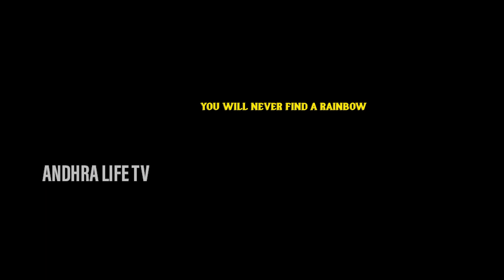Oka Sextant Katha Trailer | KGF Thathayya | Kumaar | Kesari Film Capture | Andhra Life TV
watch here : Oka Sextant Katha Trailer | KGF Thathayya | Kumaar | Kesari Film Capture | Andhra Life TV